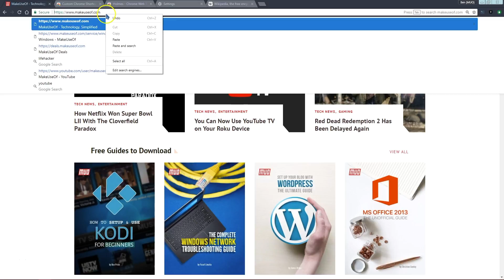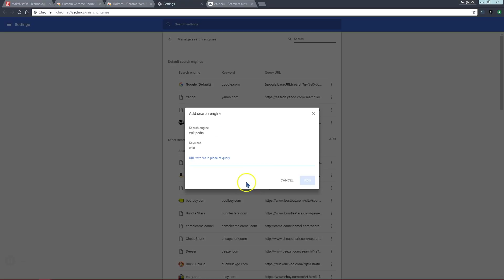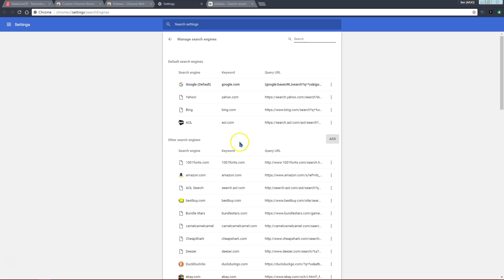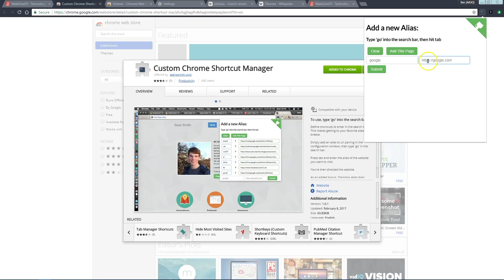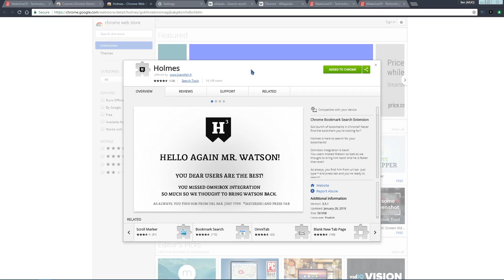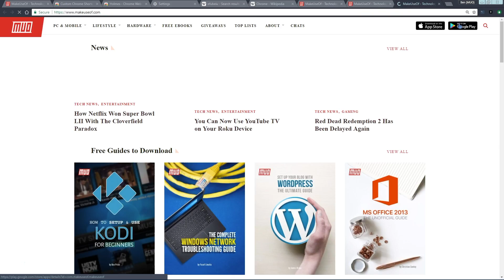How to Make Keyboard Shortcuts for a Bookmark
Most people rely on browser bookmarks for quick navigation. But like most forms of mouse input, working with them is pretty slow. It only takes a second to click on the most-used icons on your bookmarks bar, but fishing through folders is a slog.

Thankfully, you have better methods for launching Chrome bookmarks. Let’s take a look at the various ways you can interact with your favorite sites using Chrome keyboard shortcuts.

What’s MakeUseOf? Technology, simplified.

The MakeUseOf blog covers all types of technology, including advice for all the popular operating systems and gadgets on the market, and tips for your browsing, social media and gaming habits.

We’re also keen to help you personally make more of your time using technology, so we include a lot about personal productivity, finance, smart home tech, entertainment and more.

Plus, we’re always running giveaways and finding great deals we can share with you. So keep an eye out for them! Plenty of our readers have won iPhones, tablets and more through our giveaways.

So FOLLOW US on your favourite social media sites and get MakeUseOf.com into your RSS feeds. And come say hi in the comments of our posts anytime! We’d love to meet you!